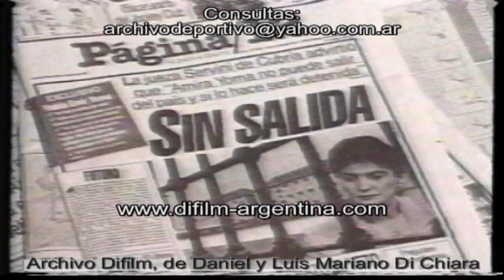ARCHIVO DIFILM CASO AMIRA YOMA. (1991)